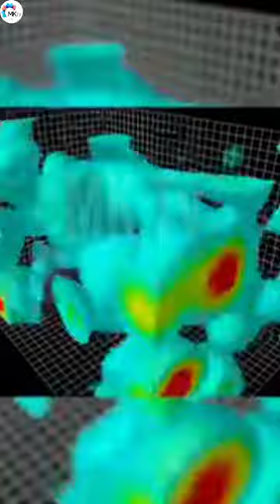Explained Universe In 1 Minute / Universe Shorts